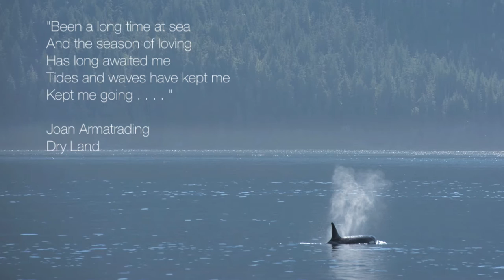Joan Armatrading - Dry Land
Dry Land. . . I can't find the words to express how moved I am by this beautiful, poignant song by Joan Armatrading (from 1975). So - I've used my photos in an attempt to do so. I want to amplify its beauty further into the world and hope my above-the-surface photos from around beautiful NE Vancouver Island aid that.  Lyrics include: "Been a long time at sea - and the season of loving - has long awaited me. Tides and waves have kept me - kept me going. I'm longing for the calm  . . . ."
All photos: British Columbia - NE Vancouver Island, Haida Gwaii and the Central Coast.
Copyright information re. Joan Armatrading's song: "You can use copyrighted content in your video, but ads might appear."

Lyrics (by Pam Nestor):

Let me sail to the depths of your soul
Let me anchor as near as I can to your shore
I'm coming into dry land
Been a long time at sea
And the season of loving
Has long awaited me

Tides and waves have kept me
Kept me going
I'm longing for the calm
I'm heading for the pastures
I can see on your dry land
Let the sea that once did take me
Bring me back safe to your door
For I long to touch the dry land of your shore

Clear back to land I'm rowing
Clear the deck let me touch your soul
Maybe I'll bring you back a gift of love
I'll promise you so much more.